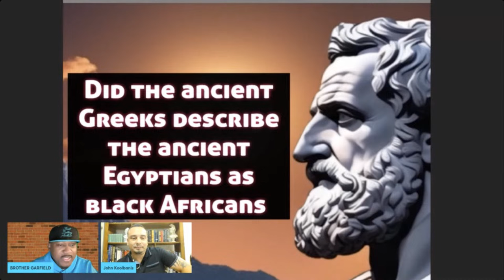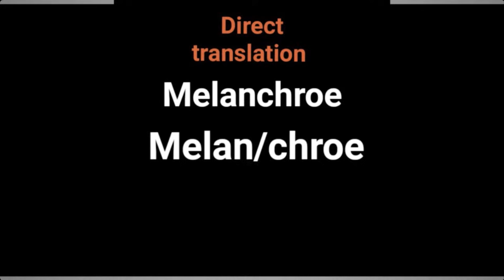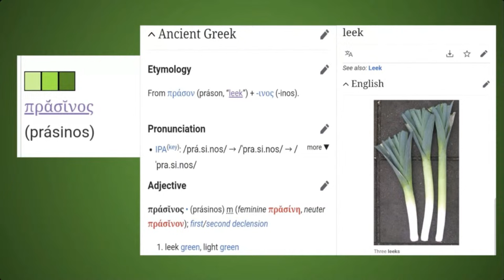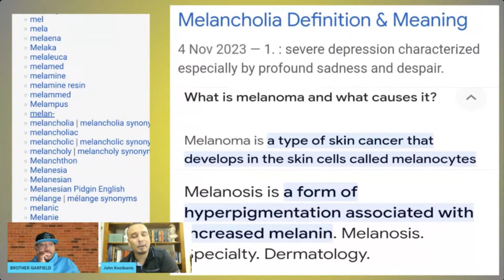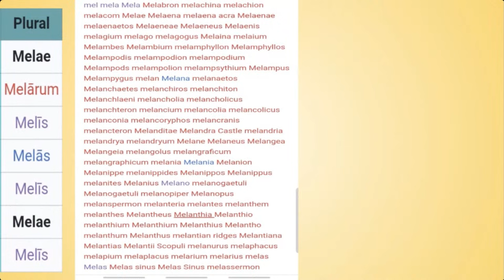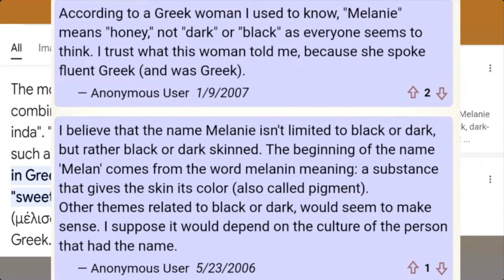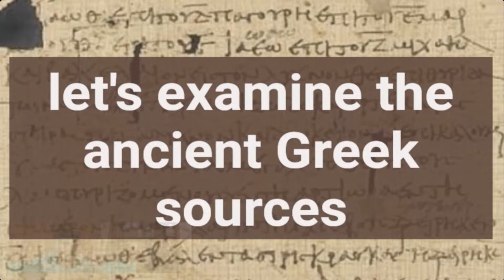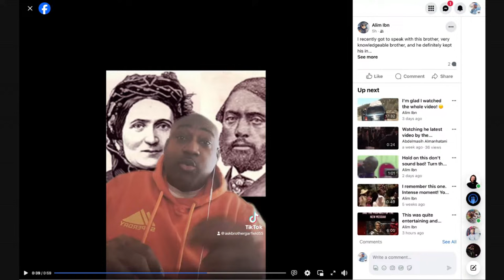A CRASH COURSE IN ANCIENT GREEK FOR EGYPTOMANIACS : EPISODE #1 MELANCHROES